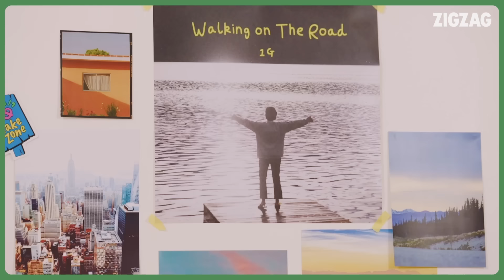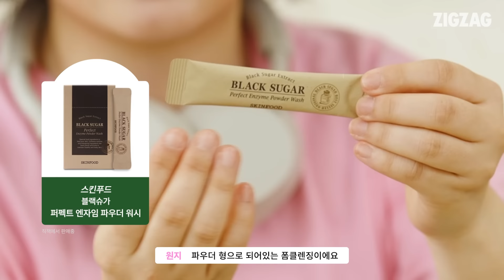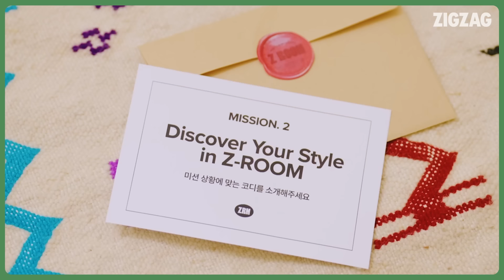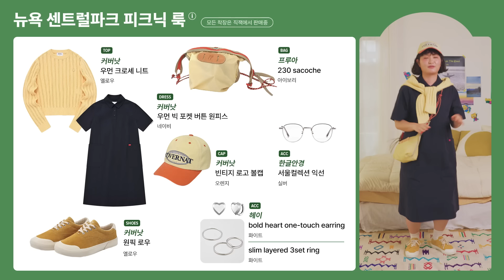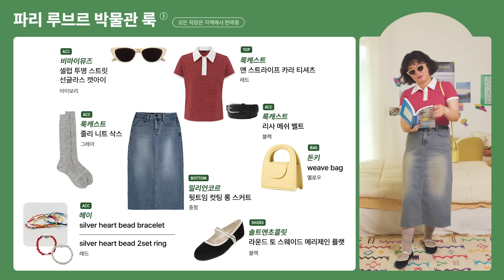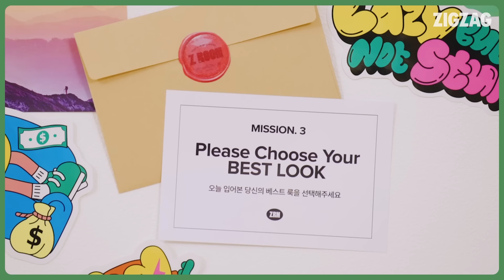원지 찐템 최초 공개✈️🧳 캐리어 이렇게 싸면 수납 천재 마자 아니야ㅑㅑ [제트룸 Z-ROOM] - 원지 편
👚원지가 지금 입고 있는 착장 정보

💖원지 찐템 정보 (영상에 자세한 정보 기재)
▪ 마틸라 차렵이불패드세트

👚원지 화보 착장 정보 💗
원지 STYLE 1. 센트럴파크 피크닉 룩 (09:30 / 10:44)
▪원지 커버낫 니트
▪원지 원피스 (품절되어 유사상품 추천드립니다💖)

STYLE 2. 파리 루브르 박물관 룩 (10:48 / 12:09)
▪원지 룩캐스트 티셔츠

STYLE 3. 도전해 보고 싶은 룩 (12:13 / 13:36)
▪원지 라룸 자켓

STYLE 4. 26시간 스탑오버 룩 (13:41 / 15:34)
▪원지 점퍼

원지 착장+찐템 정보가 궁금하다면? 이 링크에서만 최대 68% 할인중

🔽타임라인🔽
00:21 원지 등장✨
01:07 사장님이 된 소감은?❣️
01:34 득근 현재 상황
01:51 짐 싸기 꿀팁
02:17 메이크업 받기 도전하고 싶은 나라는 ?
02:36 여행지 옷 고르기 기준
03:10 휴양지 꾸안꾸 룩
03:33 여행 배낭 vs 캐리어
04:29 왓츠인 마이 캐리어✨
09:22 제트룸에서 코디하기 👚
15:48 원지 화보
16:14 원지가 고른 베스트 룩
16:34 제트룸 소감 👏